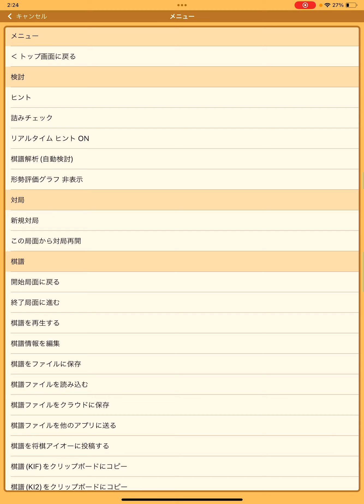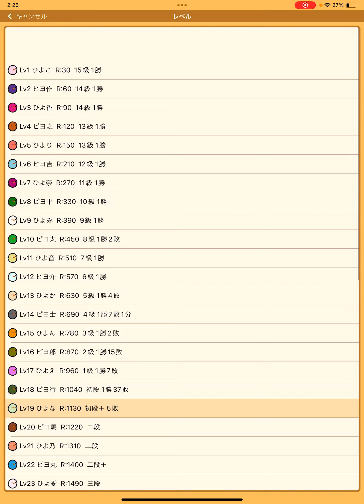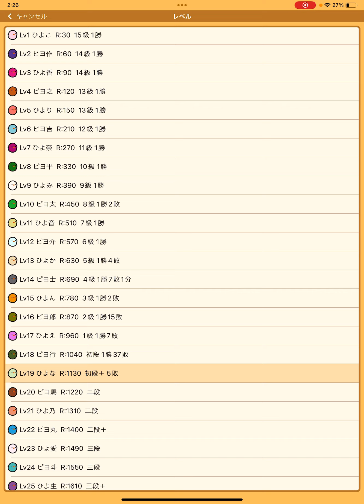【ゼロから始めるピヨ将棋】142 共喰い鑑賞タイム！馬捨てて飛ズラすのかピヨ【将棋】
角2本上げちゃっても良いという判断が

そう簡単には下せないと思うんだけど

それが出来るようにならないと

この先勝っていけないのかなぁ。